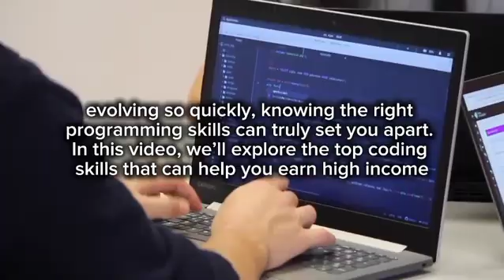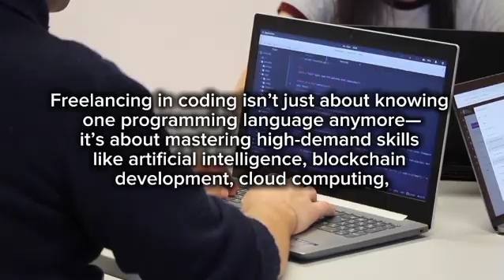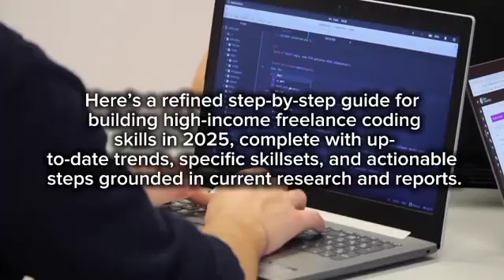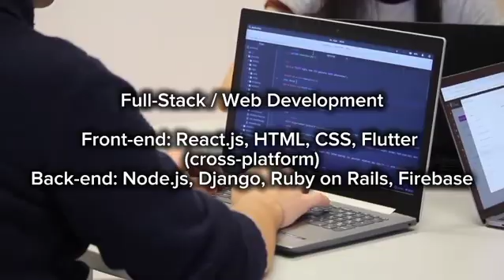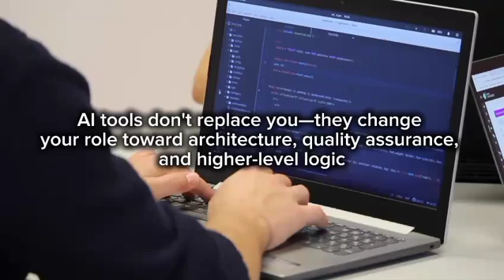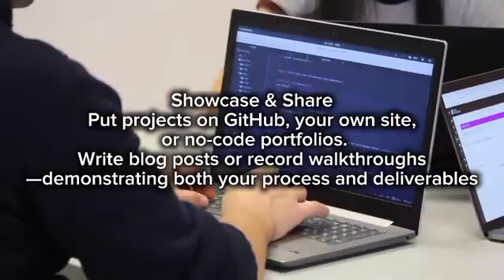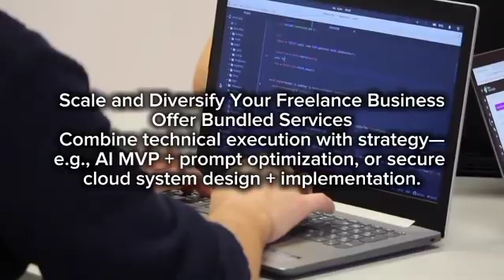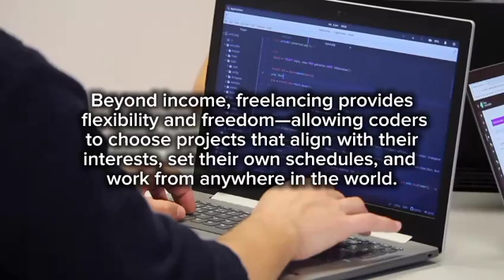The Future of freelance coding | The Most in demand coding Skills of 2025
Discover the future of freelance coding in 2025! Learn about the most in-demand programming languages, high-paying coding skills, and top freelancing opportunities that every developer should know to stay ahead in the tech industry.

Here’s a polished version of your title and suggested keywords for SEO in 2025:

The Future of Freelance Coding | Most In-Demand Coding Skills in 2025

freelance coding 2025

future of coding jobs

in-demand programming languages 2025

best coding skills for freelancers

top freelance tech skills 2025

future of freelancing in tech

high-paying coding skills 2025

demand for programmers 2025

software development trends 2025

coding career future